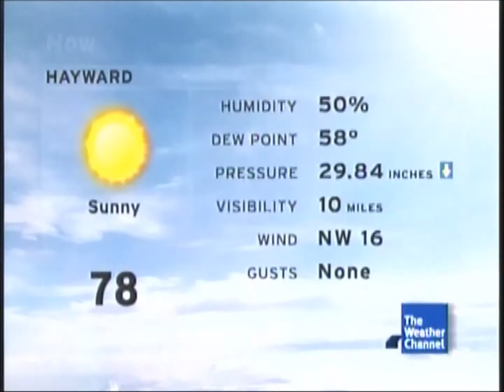Intellistar 08/19/13 at 4:28PM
Features "Mine (Pop Mix)" by Taylor Swift. Recorded the clip for those who would like to see an Intellistar version of it.